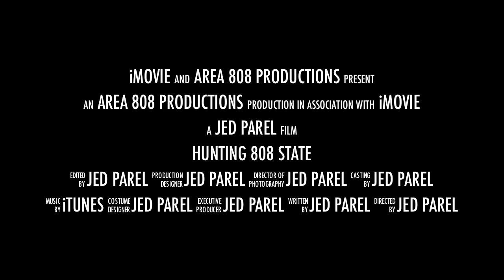I movie '11 area 808 hawaii hunting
just messing around with some old clips and seeing what imovie has to offer